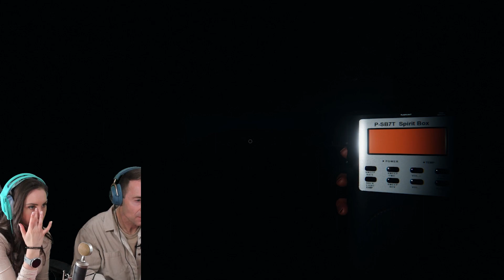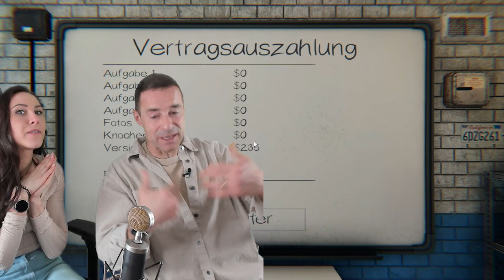Ehrenpflaume Kai muss zum ERSTEN MAL mit Tastatur spielen! Phasmophobia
Heute spielen wir Phasmophobia zusammen mit Kai Pflaume alias @ehrenpflaume ! Auf seinem Kanal erwartet euch am 17 April ein Video zusammen mit mir! Viel Spaß wünscht dein Verspieltes Gnu

  ►DAS IST DRIN:
-2x RGB Lüfter für hinten und oben
-Windows 10

   SCHREIBTISCH EQUIPMENT
*►Handy Halterung